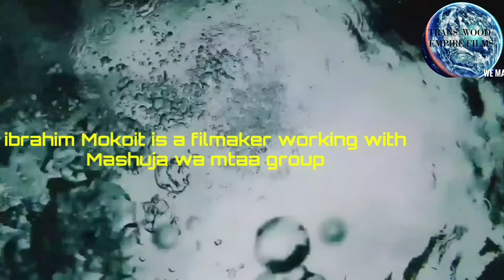VIDEOGRAPHER_BEHIND SCENES Ibrahim Mooko_ENDLESS Short Film